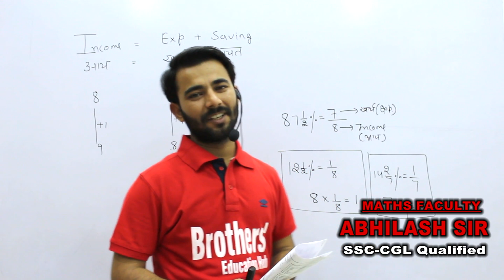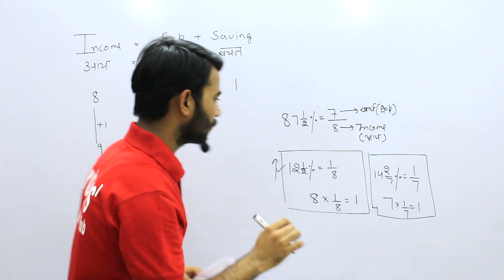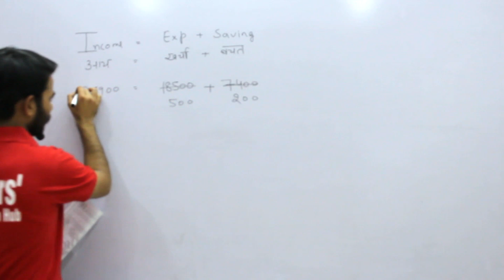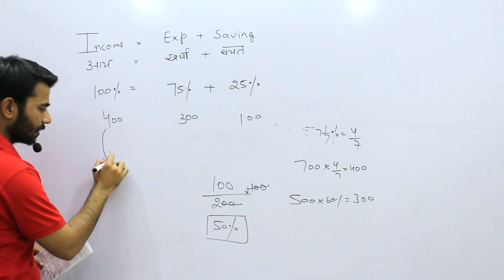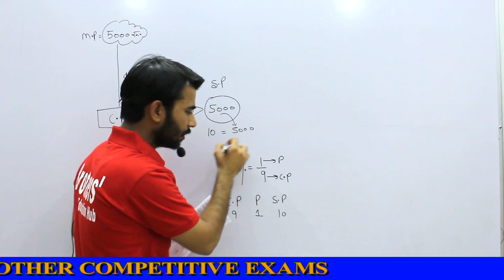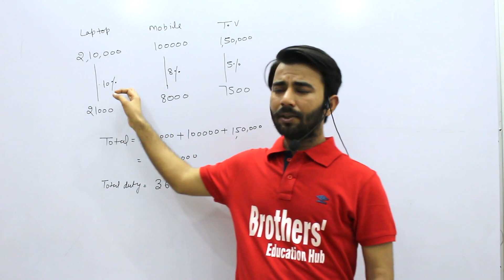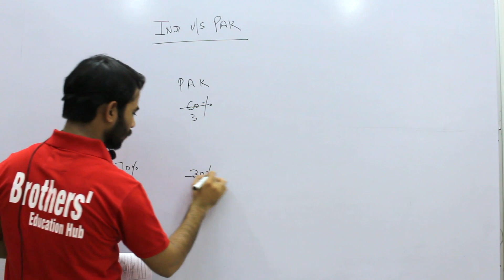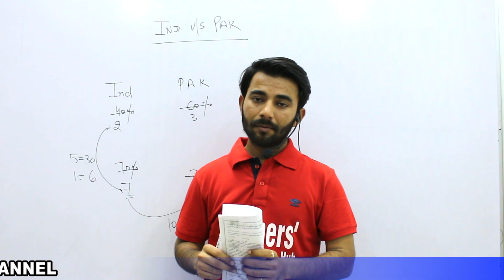MATHS PERCENTAGE BY ABHILASH SIR FOR SSC, BANK, EPFOASSISTANT, LICADO, CTET..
MATHS PERCENTAGE BY ABHILASH SIR FOR SSC, BANK, EPFOASSISTANT, LICADO, CTET and all other competitive exams.
Publishaed by
BROTHERS EDUCATION HUB